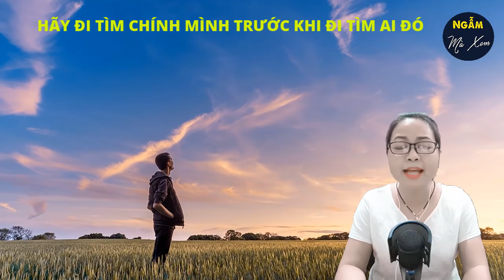HÃY ĐI TÌM CHÍNH MÌNH TRƯỚC KHI ĐI TÌM AI ĐÓ | Ngẫm Mà Xem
Khi bạn là viên kim cương, bạn muốn nằm trên ngón tay của người giàu sang, chứ không phải trong ngăn kéo của người túng quẫn.
Khi bạn là cái cuốc, bạn muốn thuộc về người nông dân, chứ không phải dựng ở sân sau của nhà trọc phú.